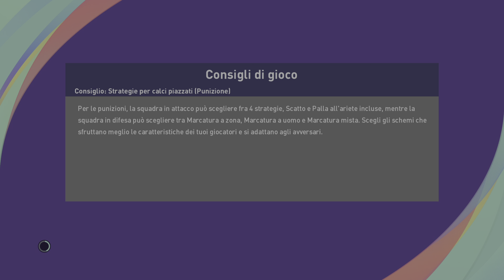eFootball PES 2021 Serie A 1979-80 ROMA - LAZIO Full Match